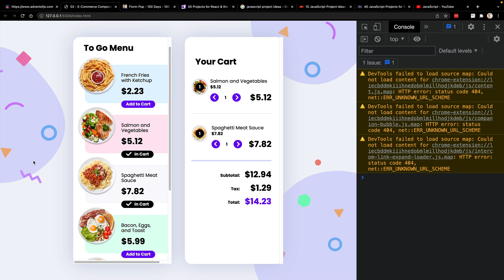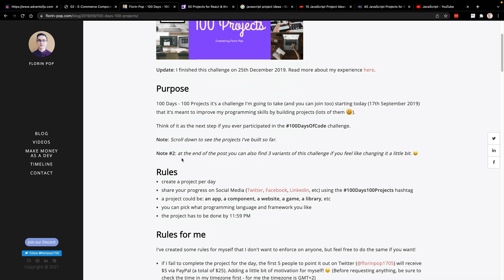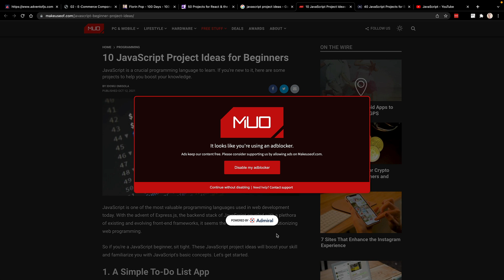My Number 1 Tip For Getting Better at JavaScript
Watching videos and taking courses related to JavaScript won't take your JavaScript skills to the next level. It's a great way to get started, but ultimately, it comes down to how much time you spend actually building things.

QUESTIONS...?